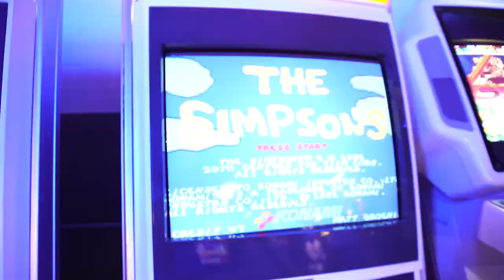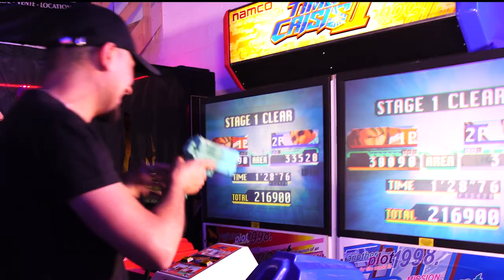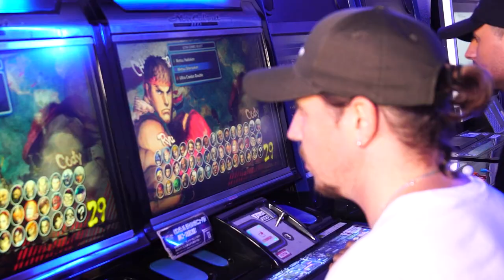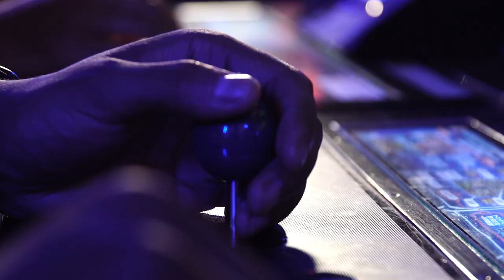Les 306 POINTS au Real Puncher DÉPASSÉS ? | Gate Ninety World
Bienvenue sur ma chaîne ! Aujourd'hui, Nous nous retrouvons pour un petit test de la salle d'arcade Gate Ninety World à Nivelles !

Merci au G9D pour l'accueil.

N'hésitez pas à liker, commenter, partager, voyager, manger, assiéger, transférer ou choir !

Anas
Samia

Monteur: Tino

Mes réseaux !

Gate Ninety World

Rue de l'Industrie 7, 1400 Nivelles